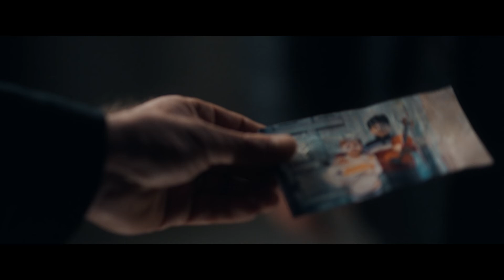Babamın Kemanı (ondertiteld) | Trailer in het Nederlands | Netflix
Een weesmeisje krijgt een band met haar emotioneel afstandelijke, succesvolle oom die violist is dankzij hun gedeelde verdriet en verbondenheid met muziek.

Babamın Kemanı
Trailer in het Nederlands (ondertiteld)
Netflix

Turks, Dramafilms, Bitterzoet, Aangrijpend, Drama, Ontroerend, Film
Engin Altan Düzyatan, Belçim Bilgin, Gülizar Nisa Uray, Selim Erdoğan, Erdem Baş, Andaç Haznedaroğlu, Palaspandıras, Murat Taşkent

12 Niet aanbevolen voor jonger dan 12 jaarlegal drugs, inappropriate language, sensitive themes